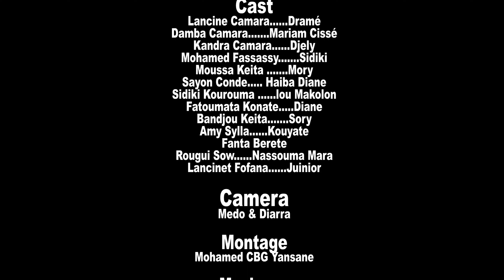DJÂ N'DEEN DE 68 VERSION MALINKE